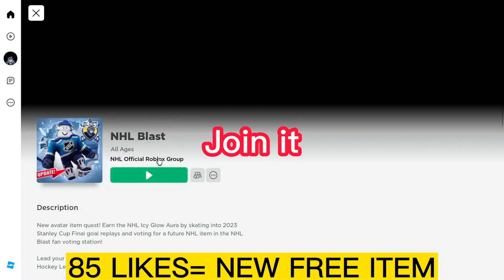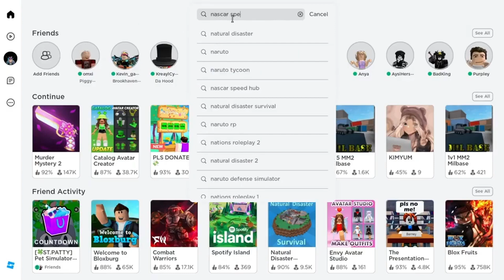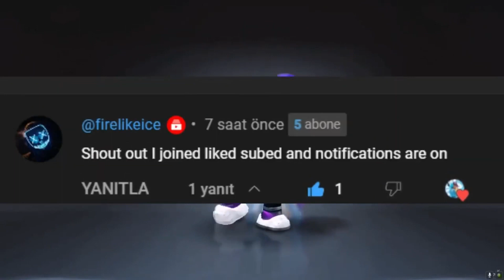GET THESE 5+ FREE ROBLOX ITEMS 😃🔪 How to get free roblox items 2023 *COMPILATION*